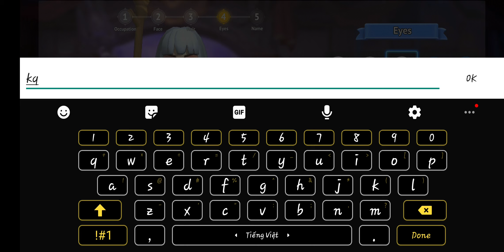Rise of Legend Android-IOS-Review-Gameplay-Walkthrough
Mankind were slaves to the Lusus Hellions once… But a united force of man, dryads, and elves rose up, and defeated those creatures. With the Hellions sealed away, the Kingdom enjoyed years of peace… But somehow the Hellions found a way to claw themselves back! Now you must choose to rise up against them or fall to be their victims once again.

In Rise of Legend, you create your own team to battle out against all kinds of strong foes that may tip the balance between good and evil.

Play with friends to earn extra benefits, help each other or battle it out to see who is stronger. Craft and collect powerful weapons and armors to show the world!

Features:

1. FREE TO PLAY!
2. Create your hero, customize your team, craft powerful weapons and armors!
3. Play the “Rol” story to help defeat the Hellions!
4. Participate in intense PVP battles to win more! (Coming soon!)
5. Join clans to protect lands from invading World Bosses and other clans! (Coming soon!)